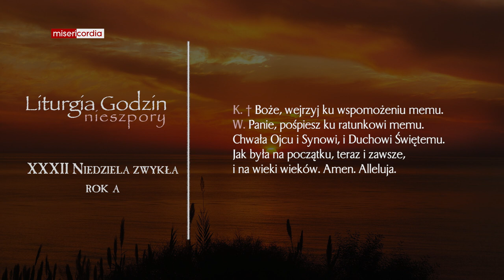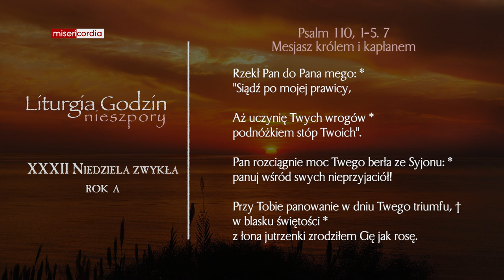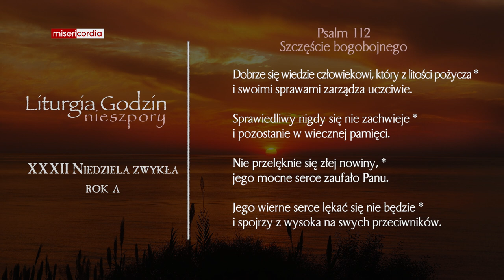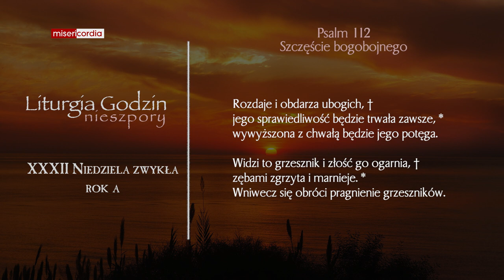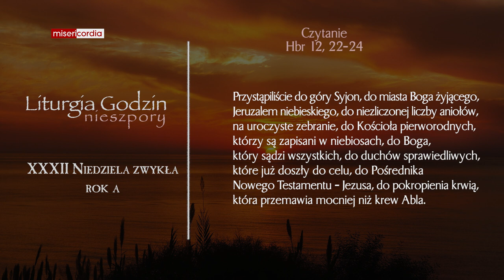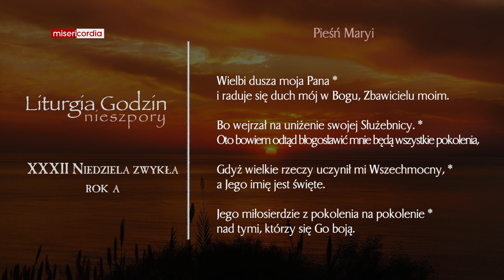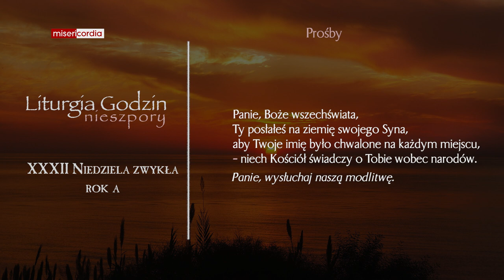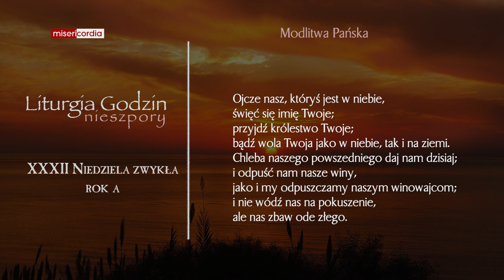Liturgia Godzin | II Nieszpory | XXXII Niedziela zwykła (rok A)